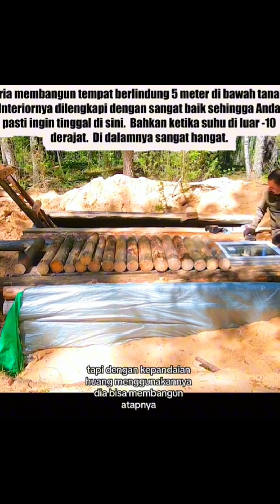Pria membangun tempat brlindung 5 meter dibawah tanah interiornya dilengkapi dengan sangat baikpart2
Pria membangun tempat berlindung 5 meter dibawah tanah interiornya dilengkapi dengan sangat baik sehingga  anda pasti ingin tinggal disini. Bahkan ketika suhu diluar -10 derajat. Di dalamnya sangat hangat#part2